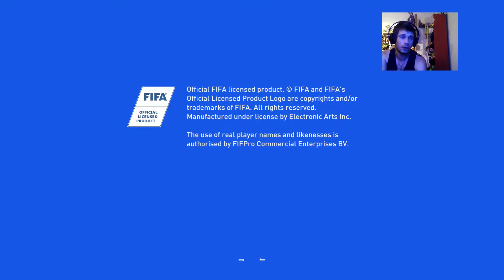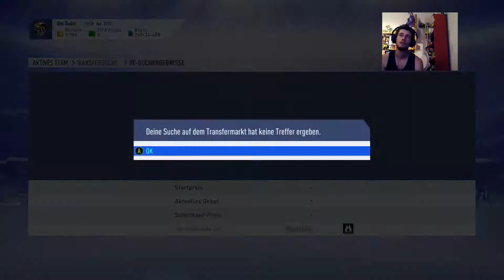Stream vom 27.07.19 | Fifa 19